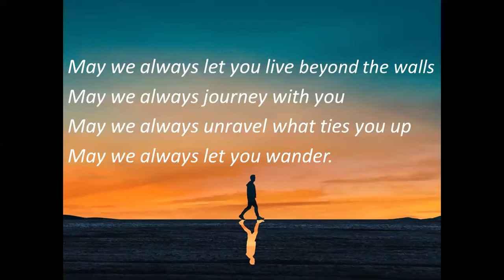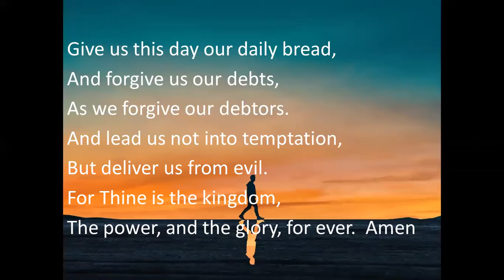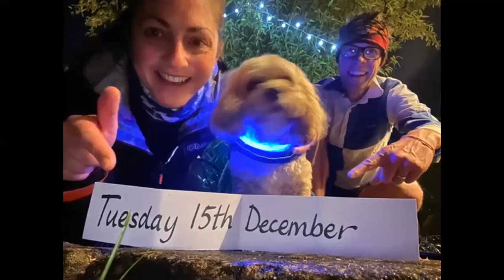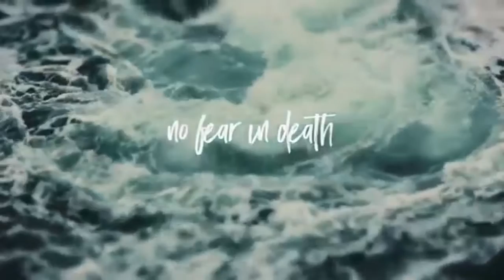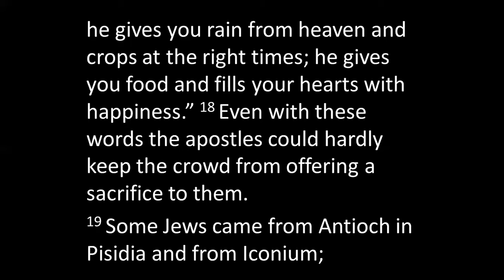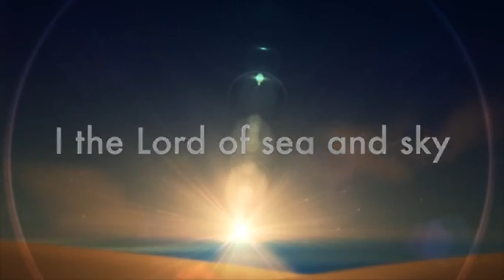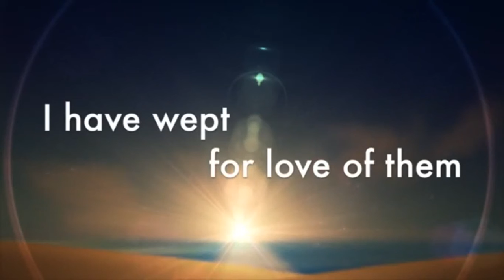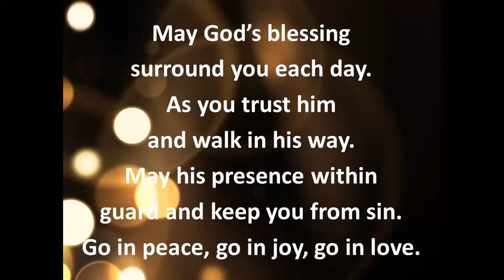Sunday Service - 08/08/21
Join us as we celebrate our weekly Sunday worship.